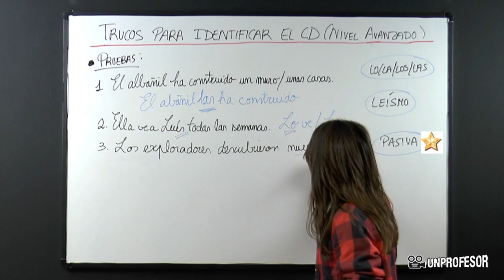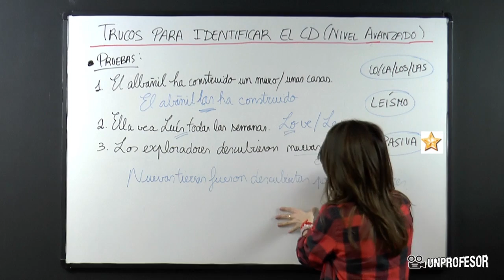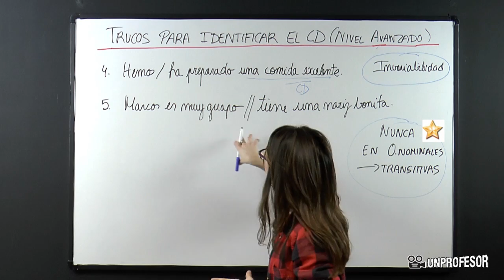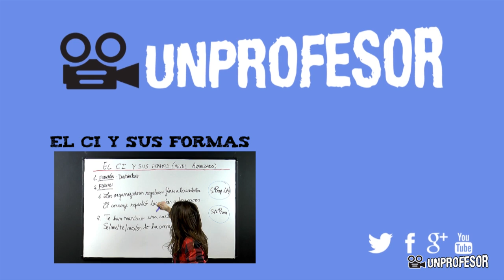Trucos para identificar el complemento directo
Trucos para identificar el complemento directo . Si quieres practicar lo que has aprendido en este vídeo puedes descargarte ejercicios con sus soluciones - Además podrás hacer preguntas al profesor que ha hecho el vídeo. En este vídeo os voy a explicar trucos para identificar el complemento directo.TRUCOS:1. SUSTITUCIÓN por los pronombres personales átonos:LO, LA, LOS Y LAS.2. SUSTITUCIÓN